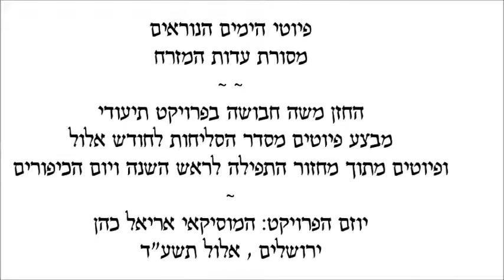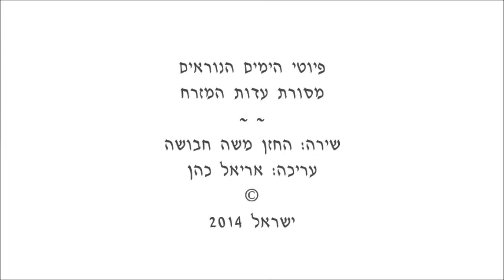פרויקט הימים הנוראים~החזן משה חבושה~בת אהובת אל